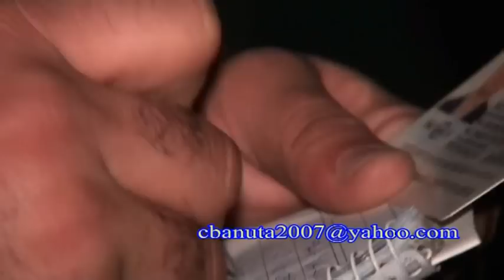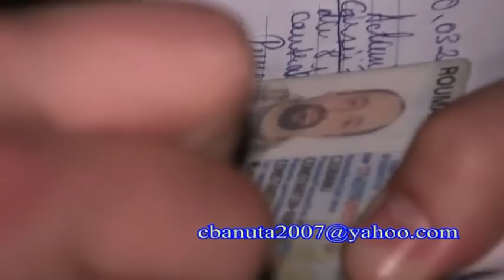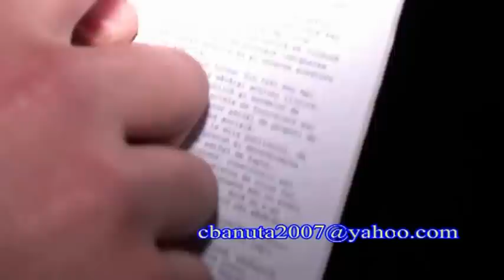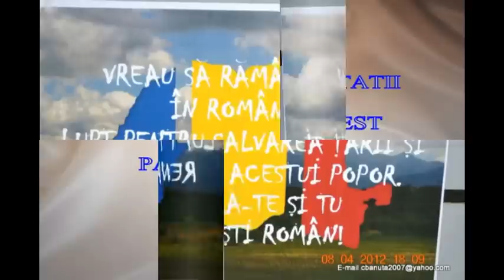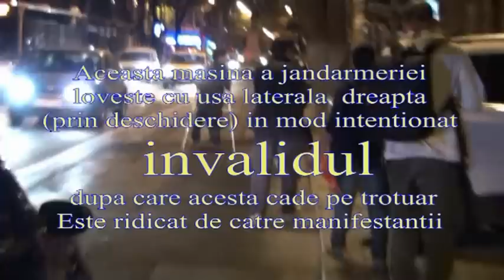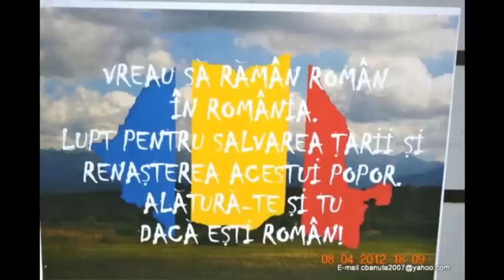PIATA UNIVERSITATII*11 APRILIE 2012*ROMANIA STAT POLITIENESC,MITING*PROTEST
Jandarmeria intervine in forta asupra manifestantilor
Sunt legitimate si ridicate persoane de pe trotuare.
Cameramanii nu sunt lasati sa filmeze abuzurile acestora